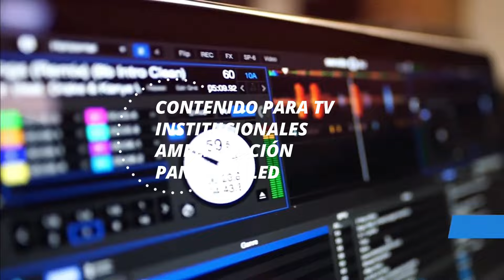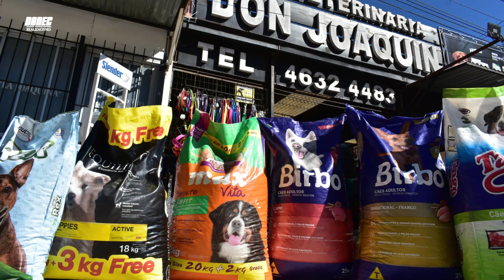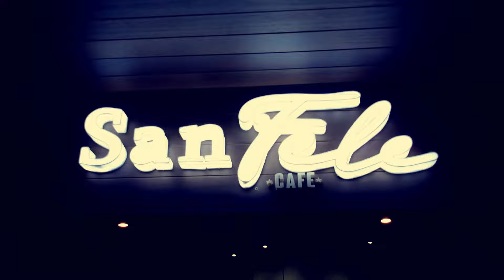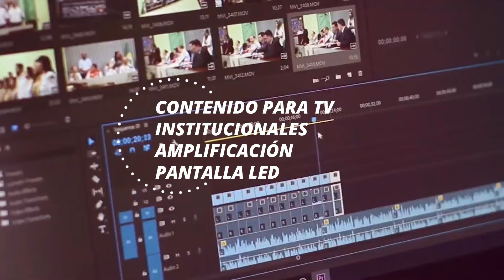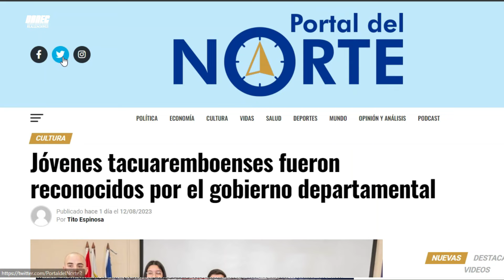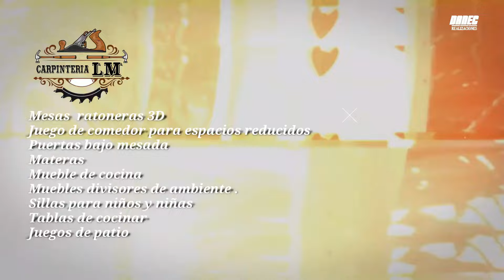CERRITO vs ESTUDIANTES (completo)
7ta y ultima  fecha, segunda rueda del torneo Departamental de primera divisional A 2024
Se jugó en el Estadio Raúl Goyenola  de Tacuarembó.
Asociación de Futbol de Tacuarembó

DANEC Realizaciones  "imágenes que cuentan historias"

GRACIAS 👍!!!

Fotografía: RuakouS.
Cámara de Fernando Ruiz.
Asistencia de cámara Enrique Fernández.
Edición de Fernando Ruiz
Una Producción de DANEC Realizaciones.